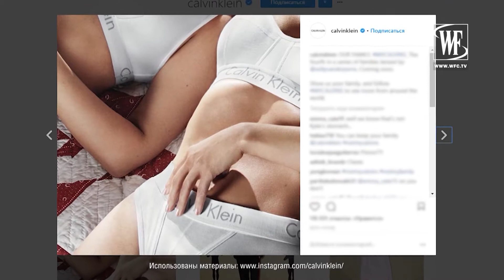Breaking News №344